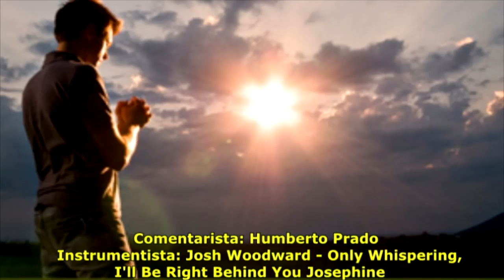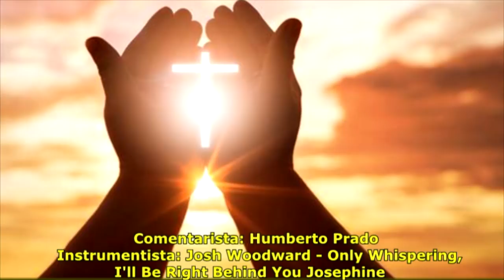PRONTO! CLUBES DECIDIRAM | LUXA TEM IDEIA GENIAL | NOVO " SIMBOLO" DO PALMEIRAS | + INFOS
Conta Itaú :
Kassia Alves Poggi
AG: 2078
CONTA: 34889-9